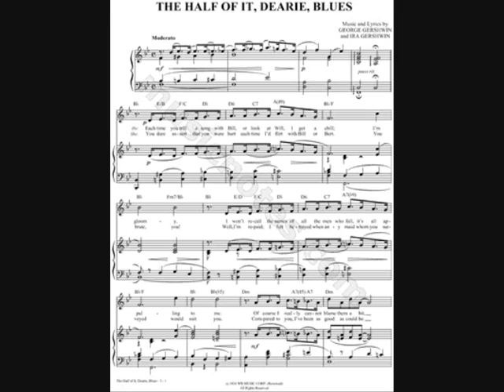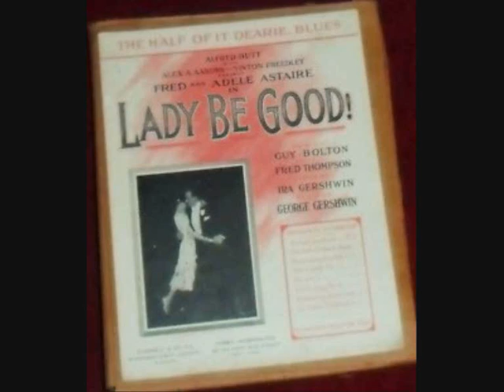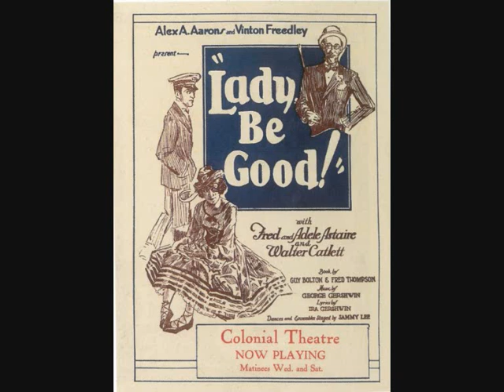George Gershwin plays 'the half of it dearie blues'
George Gershwin plays piano and Fred Astaire sing in this 1926 recording of 'the half of it dearie blues' taken from the musical 'Lady be good' from 1924. Music by George Gershwin, Lyrics by his brother Ira Gershwin.